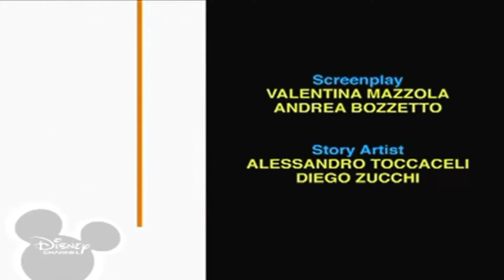4 грудня 2022 р.(2)